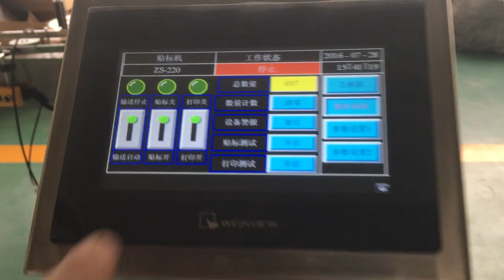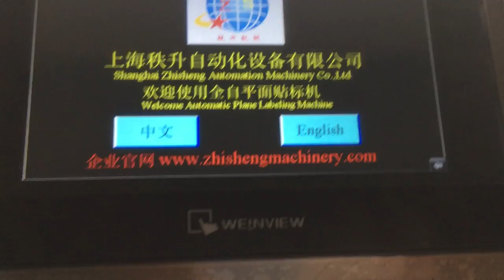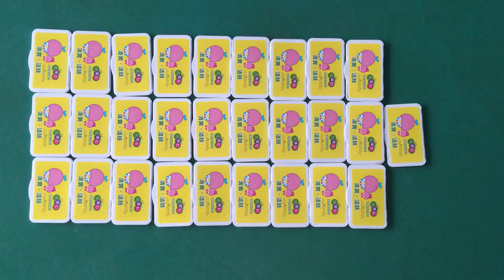automatic flat labeling machine for cap 婴儿湿巾盖自动下料平面贴标机